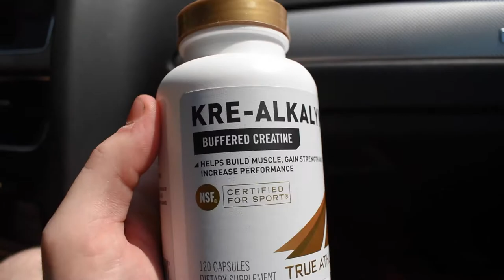Something Old, Something New